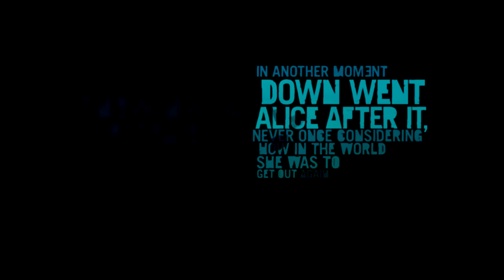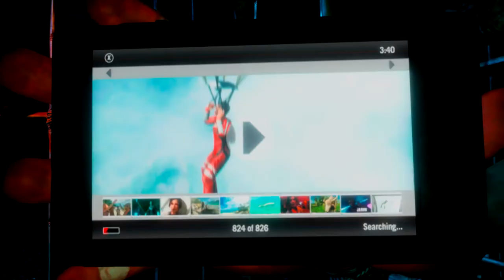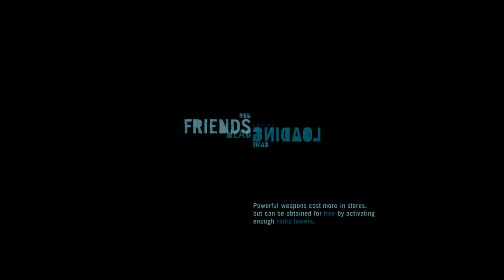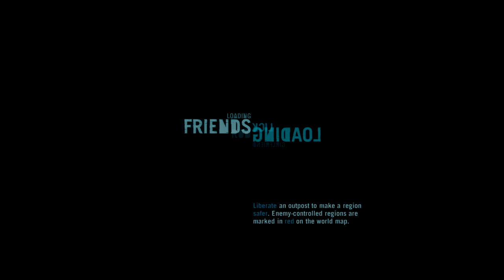Revenge will be mine - Far cry 3 (Episode 1)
They killed my I will get my revenge next time

Stayyyyyyyy. smexy! (: